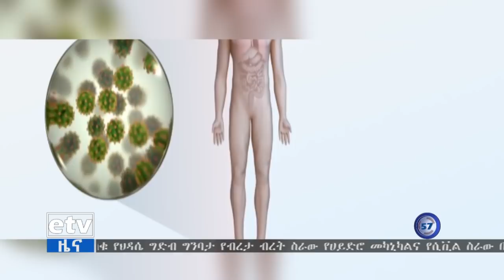ኢቲቪ 57 ምሽት 2 ሰዓት አማርኛ ዜና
ኢቲቪ 57 ምሽት 2 ሰዓት አማርኛ ዜና…ታህሳስ 17/2012 ዓ.ም